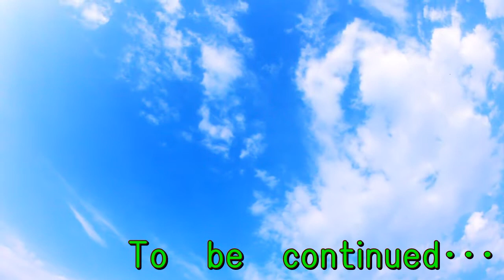転職30社以上経験した独身男が教える豆知識「給与」について･･･基本給と手当の大事なポイント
30社以上転職を経験したクズな男が豆知識を語ります。
転職経験30社以上はダテじゃない！？
今回は「給与」は額面だけじゃなくココを見よう。
基本給と手当など大事なポイントとは？